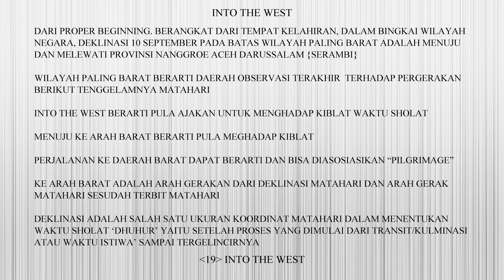10 September 2016 Animated Remastered Rev 2 0